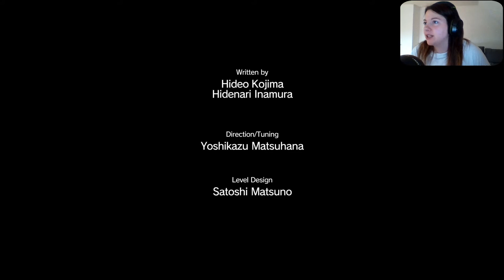METAL GEAR SOLID V: #5 L'ELICOTTERO DEL MEAHNZ!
Un altra missione finita e adesso si fà sul serio perchè abbiamo sbloccato la Mother Base..Buona visione belli!! :)
Seguitemi sulla Pagina facebook: